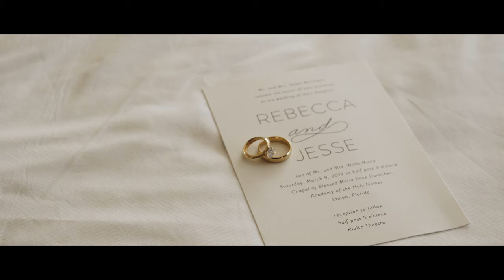Rebecca & Jesse Teaser | J&S Media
Rebecca & Jesse's Wedding at the Academy of the Holy Names + Rialto Theatre in Tampa, Florida.

MB01ZUT8PLIILWT

J&S Media Wedding Videography is based in Tampa, Florida.  We are Jennifer and Scott, full-time wedding videographers specializing in cinematic wedding films.  Although based in Tampa, we also film weddings in St. Petersburg, Orlando, Brooksville, Sarasota, New York City, and nationwide.